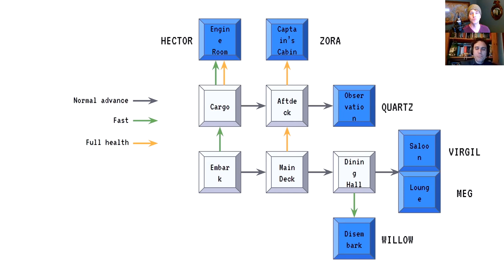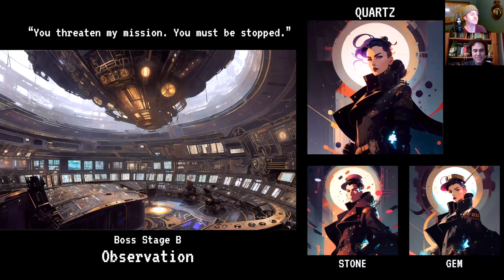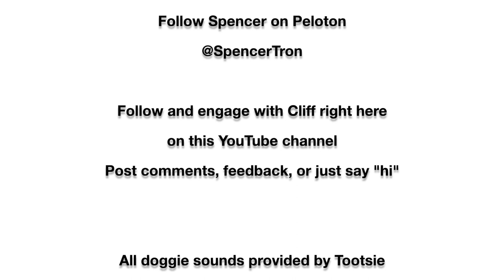Introducing the Airship | Future Strike Ep 7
Cliff's real-time reactions to  Spencer's epic designs for the Airship level. It's high-flying, mysterious, and crawling with intimidating, eye-catching enemies.

00:00 Introduction
00:50 The Airship - Embark, Main Deck, Dining Hall
04:51 Level structure
07:34 Virgil, retired wrestler and ship's bartender
09:55 Meg, brilliant young scientist who just wants some peace and quiet!
12:22 Willow, farseer assassin who has foreseen your demise
14:53 Cargo Hold and Aftdeck
16:17 Quartz, high-ranking government intelligence agent
20:02 Zora, infamous sky pirate
22:37 Hector, beautifully-mustachioed captain of the airship
24:36 Wrapping Up

Visit our Obsidian project page to learn more about Future Strike